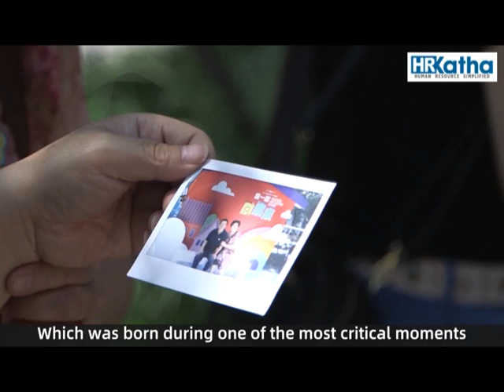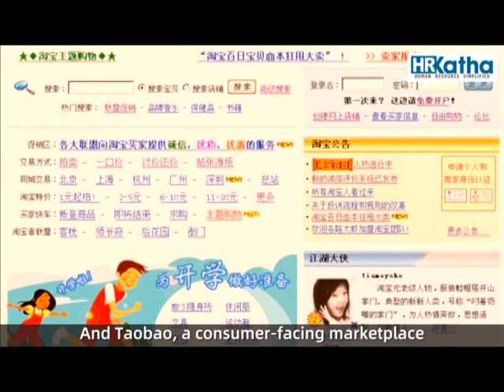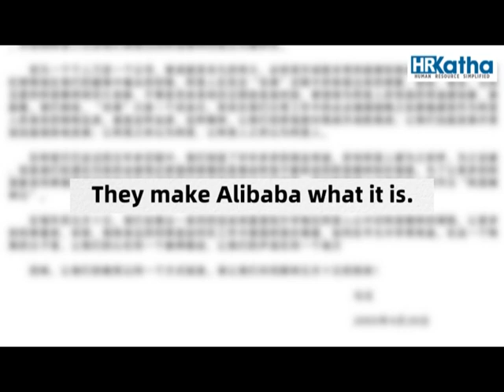Mass wedding of employees at Alibaba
Alibaba celebrates Aliday every year and the key highlight of the event is the Mass wedding organised by Alibaba for its employees who got married the previous year.